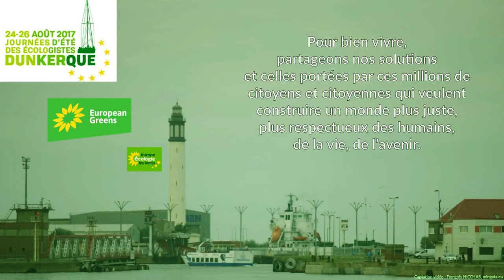JDE 2017, écologie et politique, Marie-Pierre Vieu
Jeudi 24 août 2017, 11H, Écologie et politique : quel avenir? Intervention de Marie-Pierre Vieu, membre du Parti Communiste, députée européenne.